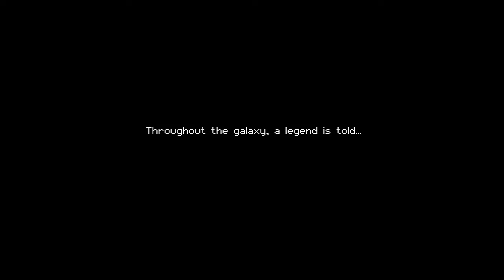Enter the Gungeon No Key Turbo Run